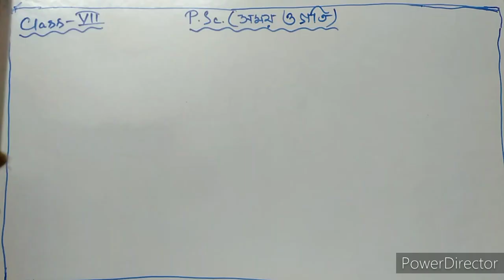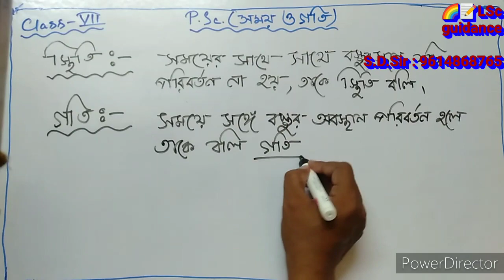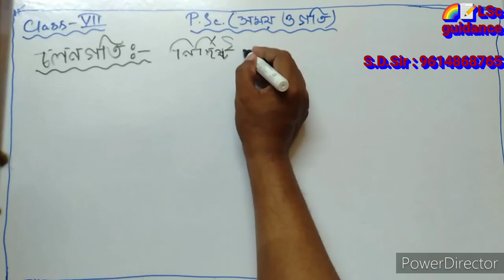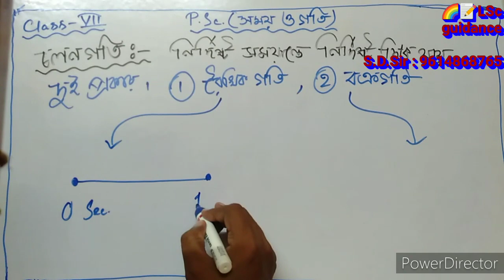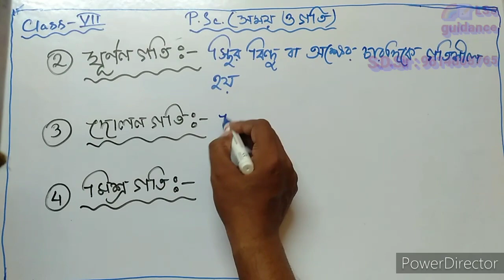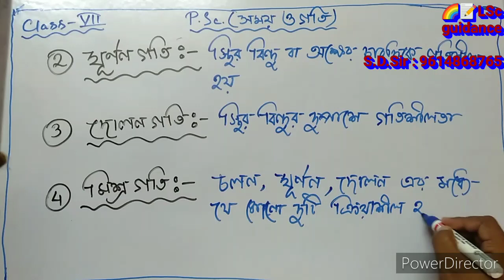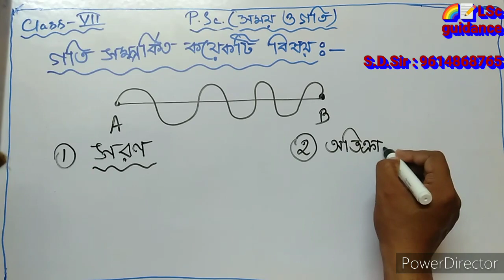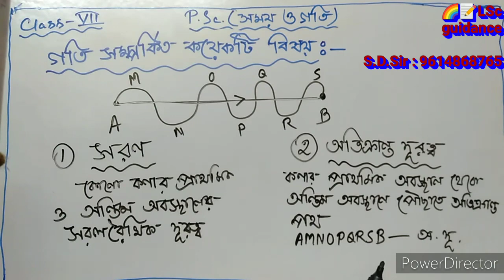Time & motion part 1 Class VII HD 720p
শ্রেণী - সপ্তম
অধ্যায় - সময় ও গতি
প্রথম পর্ব
আজকের পাঠ - স্থিতি, গতি, গতির প্রকারভেদ, সরণ, অতিক্রান্ত দূরত্ব